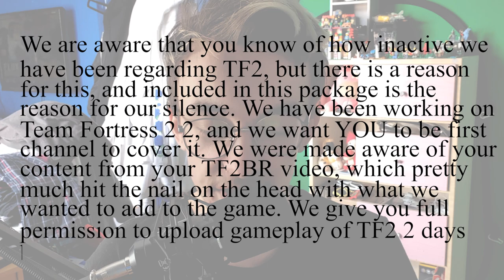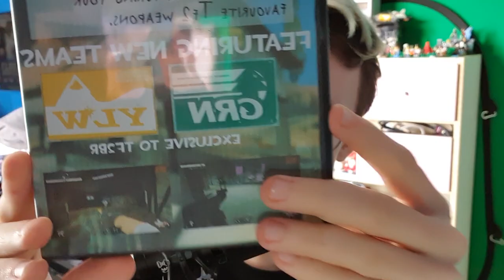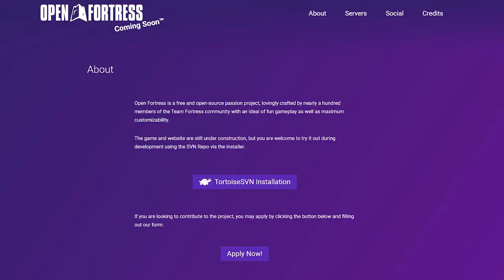[TF2] Open Fortress is very fun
So Open Fortress is here and it's very fun! This source mod takes the TF2 art style and the mechanics of a movement shooter and blends them together to create Open Fortress and it's very fun! I hope you enjoy :D
🎵Outro Song🎵
🎶Call Me Sachi · Andreyun